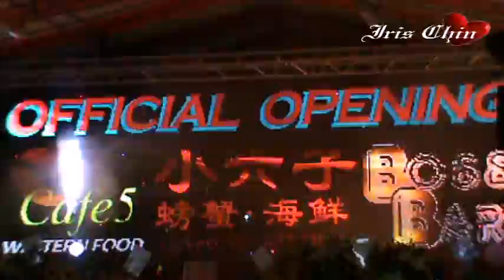万里长城 ★*•.【奇贤】¸.•❤★qs08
▌★• 傑奏娛樂制作
▌★• 小六子螃蟹海鲜正式開幕
▌★• 全场伴奏►骑士大樂隊{{Knights}}
▌★• 灯光音响►狮城灯光音响
▌★• 舞美特效►星光LED 特效